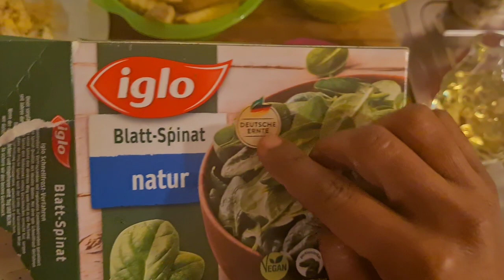how to cook delicious 😋 food ❤!